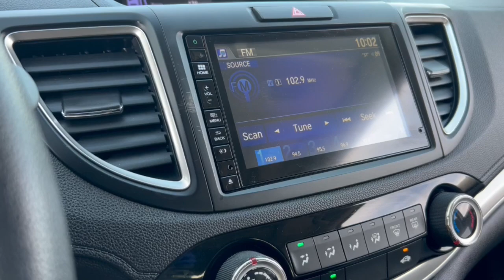2016 Honda CR-V Phoenix, Glendale, Peoria, Sun City, Surprise, AZ GG702827T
3CZRM3H53GG702827 Modern Steel Metallic Used 2016 Honda CR-V EX available in Phoenix, Arizona at Bell Road Toyota. Servicing the Glendale, Peoria, Sun City, and Surprise, AZ area.

EPA 33 MPG Hwy/26 MPG City! Sunroof Heated Seats Smart Device Integration Keyless Start CD Player iPod/MP3 Input Bluetooth READ MORE!KEY FEATURES INCLUDESunroof Heated Driver Seat Back-Up Camera iPod/MP3 Input Bluetooth CD Player Aluminum Wheels Keyless Start Smart Device Integration Heated Seats MP3 Player Keyless Entry Privacy Glass Steering Wheel Controls Child Safety Locks.EXPERTS RAVEEdmunds.com s review says Everyday usability is the driving force behind the CR-V s interior design. The wide doors allow for easy ingress and egress and head- and legroom are ample for front and outboard rear passengers. .Fuel economy calculations based on original manufacturer data for trim engine configuration. Please confirm the accuracy of the included equipment by calling us prior to purchase.